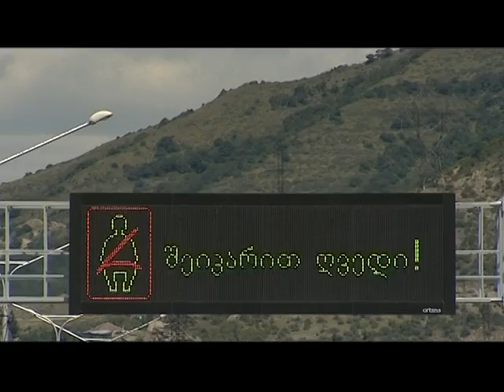Georgia Third East-West Highway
A short video prepared for the World Bank outlining Georgia's Third East-West Highway